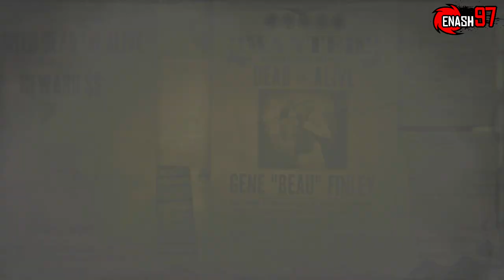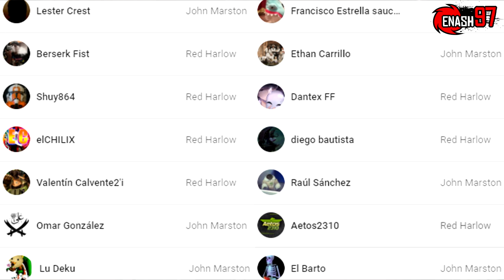Red Dead Online ¡Cazando a GENE "BEAU" FINLEY en dificultad máxima!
-Links de suma importancia-

Este video fue hecho con la intención de traer un gameplay más al canal y revivir una vieja serie, si bien estos temas son de los menos apoyados en el canal, aún así quise traerlo porque me encanta hacer este tipo de videos, sin más disfruten del mismo y no olviden que si quieren ver alguna guía y demás, los invito a darse una vuelta por el canal, porque seguramente encontrarán videos de su interés ;D

Link del mapa interactivo del MODO LIBRE para encontrar las Harrietum Officianalis y animales legendarios, eventos aleatorios, etc